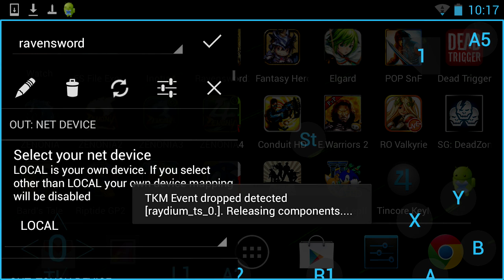Prince of Persia - The Shadow and The Flame (PoP SnF) - Let's Play #1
Playing on NVIDIA SHIELD